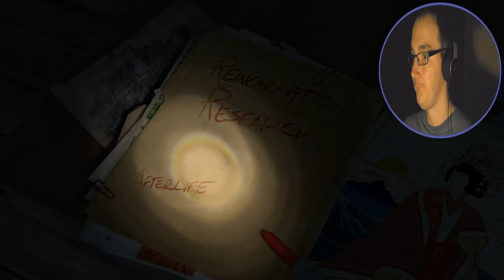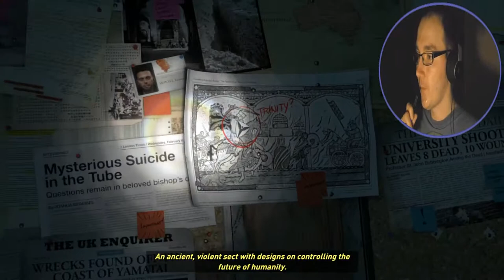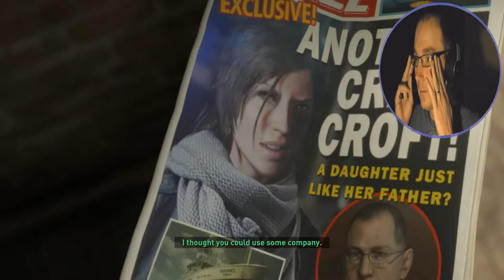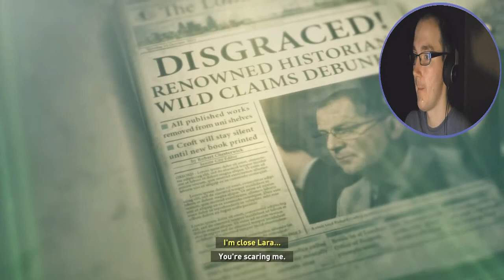HatCHeTHaZ Plays: Rise of the Tomb Raider - PS4 [Part 1] - 1080p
Hey everyone & welcome to my playthrough of "Rise of the Tomb Raider: 20 Year Celebration" for the PS4!

Since they announced Shadow Of The Tomb Raider, I have decided to play Tomb Raider: Definitive Edition & Rise of the Tomb Raider on my channel :-)

In Rise of the Tomb Raider, Lara Croft becomes more than a survivor as she embarks on her first Tomb Raiding expedition to the most treacherous and remote regions of Siberia.

Rise of the Tomb Raider: 20 Year Celebration is PS4™ Pro Enhanced and offers three modes to customize your gaming experience: 4K Resolution for unprecedented fidelity, High Framerate for even smoother gameplay, or Enriched Visuals for the lushest and most realistic graphics possible.

The game includes the new “Blood Ties” single player content, PSVR support for “Blood Ties”, new 'Lara's Nightmare' zombie combat mode, new online Co-op play for Endurance mode, new “Extreme Survivor” difficulty setting for the main campaign, 20 Year Celebration outfit and gun, and 5 classic Lara skins. It also includes all previously released downloadable content. With over 50 hours of gameplay, and nominated for more than 85 awards, this is the most comprehensive version of the critically-acclaimed experience.